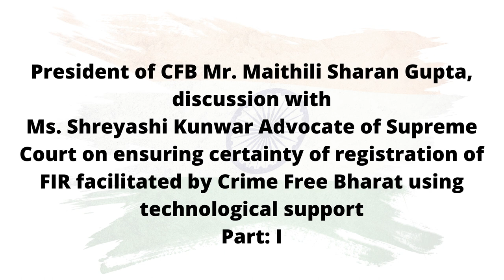Mr. Maithili Sharan Gupta, discussion with Ms. Shreyashi Kunwar Advocate of Supreme Court | Part: I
President of CFB Mr. Maithili Sharan Gupta,
 discussion with Ms. Shreyashi Kunwar Advocate of Supreme Court on ensuring certainty of registration of FIR facilitated by Crime Free Bharat using technological support | Part: I